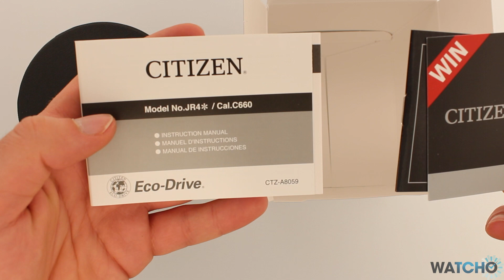WatchO.co.uk - Citizen Eco-Drive Sailhawk Yacht Watch JR4054-56E | Unboxing & Close Look